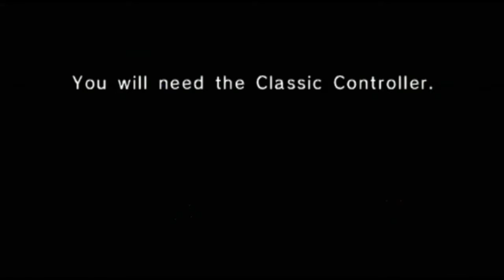Let's Play "Donkey Kong Country" (SNES) (01)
So me and Condom man, AKA Condoman45 decided to play through the entire Donkey Kong Counrtry, starting with the first one. Let me know what you guys think.